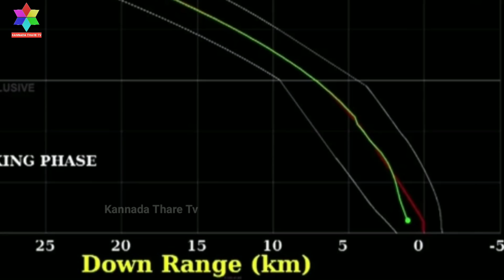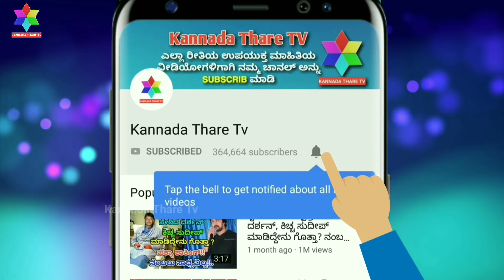ವಿಕ್ರಮ್ ಲ್ಯಾಂಡರ್ ಎಷ್ಟು ದೂರ ಹೋಗಿ ಬಿದ್ದಿದೆ ಗೊತ್ತಾ? Finally Vikram Lander Spotted On Moon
ವಿಕ್ರಮ್ ಲ್ಯಾಂಡರ್ ಎಷ್ಟು ದೂರ ಹೋಗಿ ಬಿದ್ದಿದೆ ಗೊತ್ತಾ ? Finally Vikram Lander Spotted On Moon | Kannada Thare